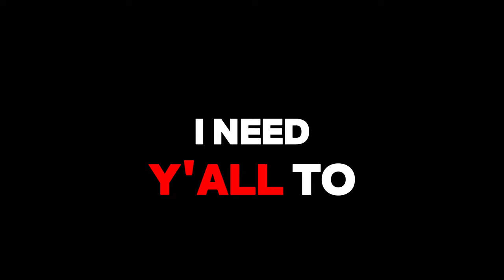The Greatest 2K Duo of All Time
We aren't